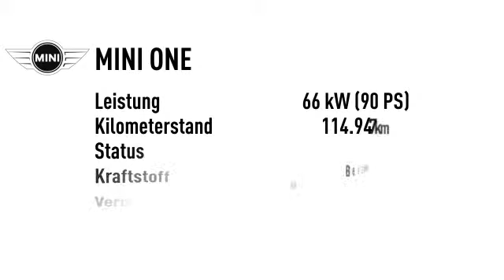MINI ONE One Salt 8-fach ALU TÜV NEU